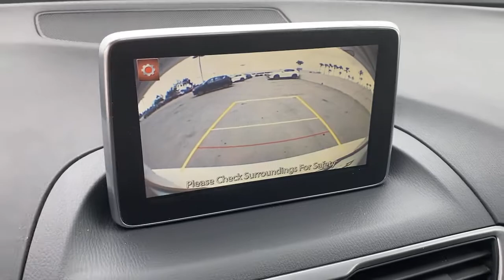2015 Mazda Mazda3 Tustin, Irvine, Orange County, Santa Ana, Costa Mesa, CA S197138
Snowflake White Pearl Mica Used 2015 Mazda Mazda3 available in Tustin, California at Tustin Mazda. Servicing the Irvine, Orange County, Santa Ana, Costa Mesa, CA area.
2015 Mazda Mazda3 i Grand Touring - Stock#: S197138 - VIN#: 3MZBM1W7XFM197138

Tustin Mazda
28 Auto Center Dr

Our 2015 Mazda3 I Grand Touring Sedan is stunning in Snowflake White Pearl Mica. Powered by Mazda's SKYACTIV-G 2.0 Liter 4 Cylinder that provides a potent 155hp while mated to a 6 Speed Automatic transmission. This Front Wheel Drive combination yields up to 40mpg on the highway and offers a spirited, yet composed ride with precise and responsive steering and overall dynamic handling. Aggressive and unique in its styling with distinct alloy wheels, heated side mirrors, a sunroof, and a rear spoiler, our I Grand Touring sedan is a true head-turner brbrStep into the I Grand Touring sport-inspired cabin that has been thoughtfully designed to fit your needs. Keyless ignition/entry, heated leather sport seats, a leather-wrapped steering wheel, and a rear-seat center armrest add to the comfort and convenience. Enjoy using a prominent touchscreen display, a navigation system, voice controls, and a premium Bose surround-sound audio system with HD radio, available satellite radio, and smartphone-enabled Internet radio as you make your way in this stellar sedan.brbrNamed a Car and Driver 10 Best, our Mazda3 also keeps you secure with anti-lock disc brakes, stability/traction control, a rearview camera, and a blind-spot warning system. This is an impressive blend of performance, efficiency, style, and value that you must see for yourself to truly comprehend. Print this page and call us Now... We Know You Will Enjoy Your Test Drive Towards Ownership! brbrTustin Mazda is a family-owned & operated dealership located in the heart of Orange County at the Tustin Auto Center. Our commitment to superior customer service shows: 5-Stars Dealer Rater, 4.5- Stars Yelp, and 4.8-Stars Google. We try to make the purchase process as hassle-free as possible and encourage you to call, click, or stop by Tustin Mazda today - our friendly, knowledgeable sales team is ready to help you.